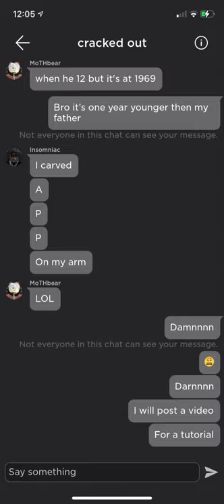How to turn off safe chat for totally no one